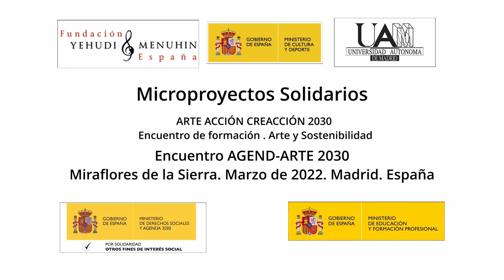Microproyectos solidarios Enc. For. Arte y Sostenibilidad + Agend-Arte 2030 M de la Sierra. Marzo 22